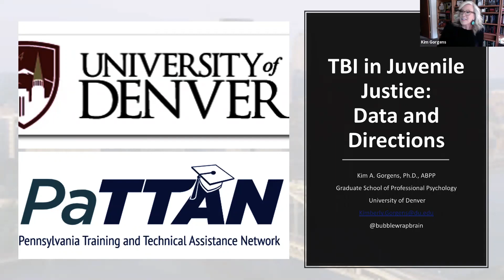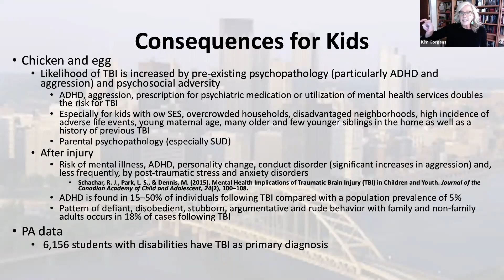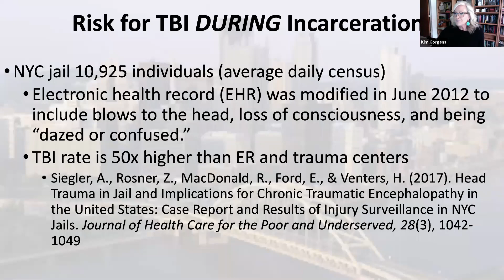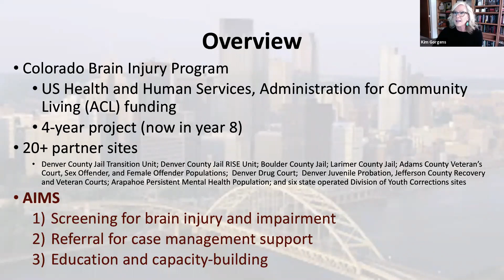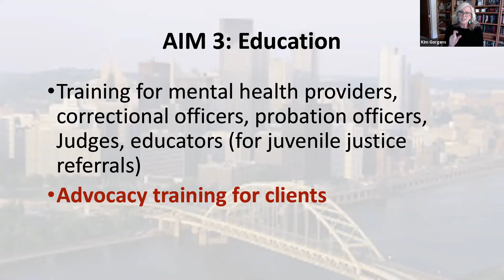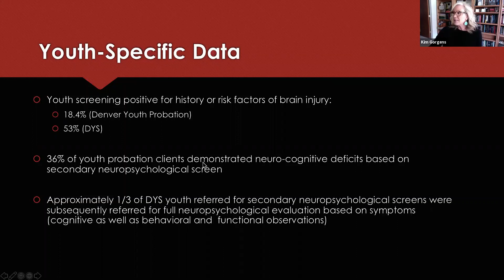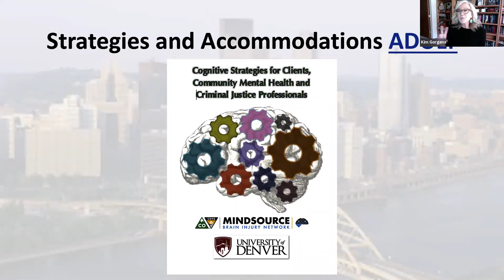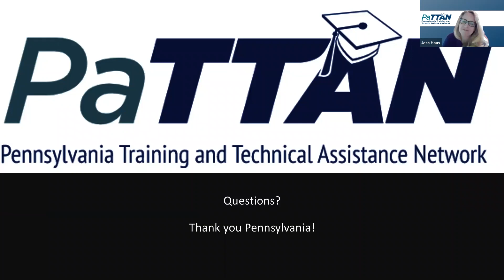Brain Injury: Disrupting the Revolving Door of the Juvenile Justice System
This presentation will highlight data from adult and youth correctional, court and treatment facilities.  This presentation will also highlight a novel model from Colorado that is designed to disrupt the trajectory of youth in the criminal justice system. The Colorado TBI Model is used to identify brain injury history, assess cognitive functioning and psychosocial vulnerabilities and to make recommendations and referrals that support the youth through (and out of) the system.

Presenter: Dr. Kimberly Gorgens